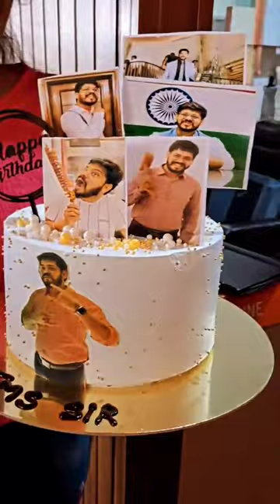TAPESH MATHUR SIR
About Us
The mission of Artans Art Academy is to prepare diverse students for Design, Architecture and fine arts Entrance examinations to enrich our world through their Creativity, their Skill and their Vision.
At Artans, we don’t just sit by and watch, we look at the world and look again. We get inspiration from everywhere. We work hard and work is our play.
We offer the most advanced and comprehensive learning tools. Our unique teaching and student support system has always produced unparalleled result, Excellence defines us. The City is our soul – Kota – where dreams meet discipline.
Join Us.
If you are passionate about Art and Design education, join our vibrant community.

Artans at a glance
Established in 2008, Artans Arts Academy is today acknowledged as a national leader in entrance exam preparation for Design, Arts and Architecture.
The mission of the Academy is to prepare a diverse community of student for various entrance examination like NID / NIFT /UCEED/CEED/ PEARL /UID / CEED / JEE Mains paper- 2 / NATA and other Fine Arts exams.

Teaching Methodologies
At Artans, we encourage each and every student to access and nurture their own natural sense of flair and creativity.
Apart from classroom coaching, we also prepare students to innovate in variety of spaces by using design center tools and extensive hands on learning to find out and frame problems and ideate and iterate solutions.

Why Artans
Artans has achieved an important milestone of coaching, more than 4000 students same its inception for various Design and Architecture Entrance Examination.
Our Academy has an edge when it comes to turning mediocre students to an extra ordinary one. We are pioneer in the Coaching industry.
Artans has emerged as the one stop destination for preparation of Design and Architecture and other Fine Arts related entrance examination.
Our primary focus is on strengthening the students conceptual ideas to clarity and provide tips and tricks to solve the exam, keeping in mind the time factor apart from this we also equip students with technical and practical skills necessary to translate their design ideas into reality.
When it comes to result, Artans has always been head and shoulders about the result.

Elements that make Artans a unique institution
• Institute has bagged Three National awards for its excellence and renowned faculty.
• Highly esteemed and qualified faculty with years of rich industry experience.
• Channelizes artistic energies of students in the right direction through small batches.
• State- of- art facilities, fully furnished hostels.
• Regularly organizes design competition, quiz competition workshops and seminars.
•  Facilitate exposure to the latest tools and techniques of the fashion industry which includes 3D perspectives, shadow, light classes, live sketches and manikin classes.
• Healthy competitive environment.
• Regularly amends study material, practice questions and assignments.
• Continuously monitor the performance of a student through monthly test and communicate the same to parents.
• Video lectures to increase student engagement which in turn help achievement.
• Career counseling to help students evaluate their interest, skills and abilities for developing realistic goals. (Also include college campus tours for better college selection)
• Peer-to-Peer learning.
• Problem solving classes on every Sunday.